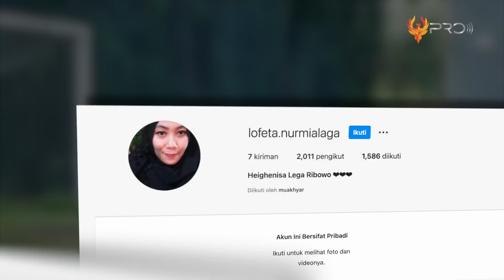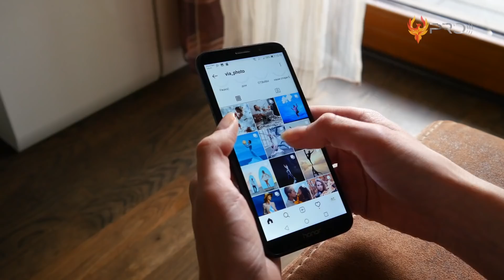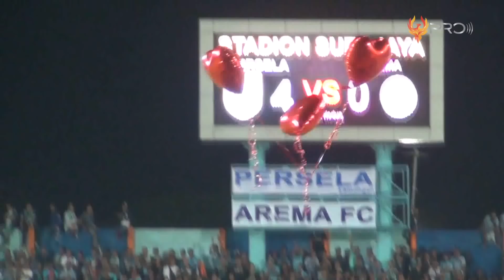LAMAR WANITA DIHADAPAN RIBUAN PENONTON! Inilah 7 Pasangan Pemain Bola Klub PSIS Semarang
Selain dukungan dari para penggemar, dukungan dari orang-orang terkasih tentu saja menjadi suntikan paling mujarab bagi para pemain PSIS Semarang. Layaknya pasangan pemain sepakbola bola lainnya, para pasangan pemain PSIS Semarang ini juga setia memberikan dukungan kepada pujaan hatinya. Entah itu dari rumah atau bahkan datang langsung ke lapangan. Lantas siapa sajakah wanita beruntung yang berhasil menaklukkan hati para pemain PSIS Semarang? Tanpa berlama-lama lagi, berikut adalah 7 Pasangan Pemain Klub PSIS Semarang.